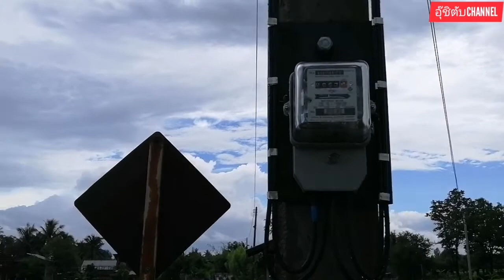วิธีการแก้ปัญฝนแล้งทิ้งช่วงของชาวนาปลูกหอมมะลิตำบล​ประทัด​บุ​อำเภอ​ปราสาท​จังหวัด​สุรินทร์​FARMER​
วิธีการแก้ปัญฝนแล้งทิ้งช่วงของชาวนาปลูกข้าวหอมมะลิตำบล​ประทัด​บุ​อำเภอ​ปราสาท​จังหวัด​สุรินทร์​FARMER​